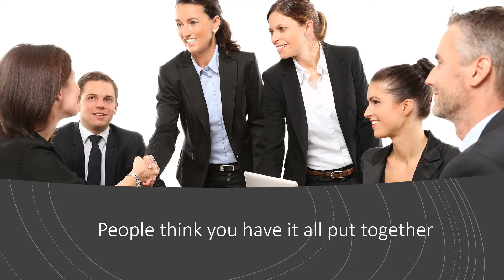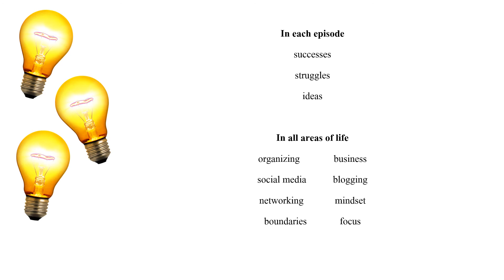Hot Mess Trailer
Are you trying to get organized?  Setting goals, finances, mindset, boundaries...is life a bit overwhelming?  Me too!  I decided to create my podcast, Hot Mess To Great Success and give you a feeling of connection.

Every business needs to position on social media with a clear and concise message to reach target markets and ideal clients.  Using a blog, LinkedIn, Facebook, Google+, Twitter, and Facebook, Instagram, YouTube and Twitter you can realize great success.

Jennifer Gardella, PhD is Your Social Media Expert.  She provides white glove social media support to businesses of all sizes.